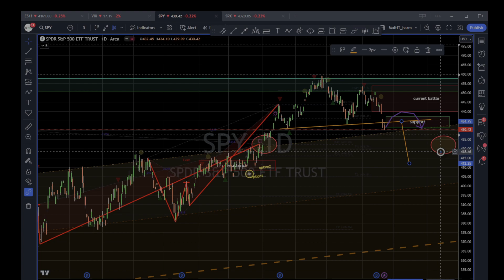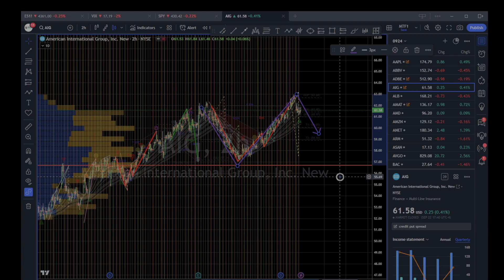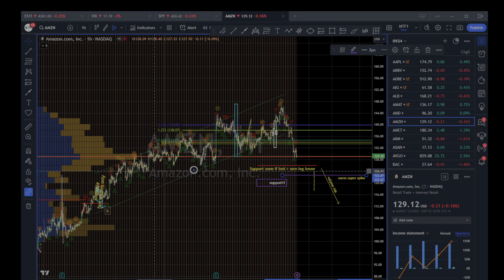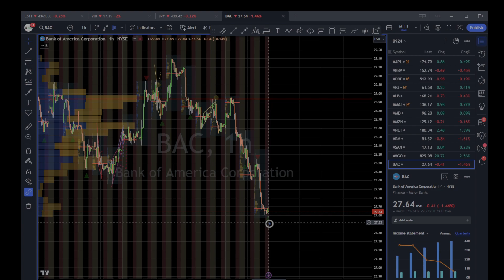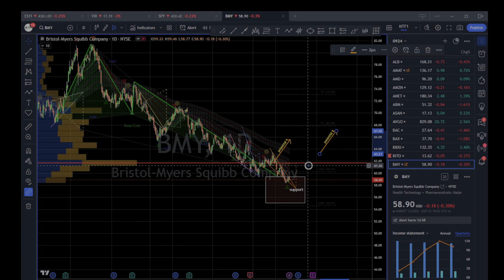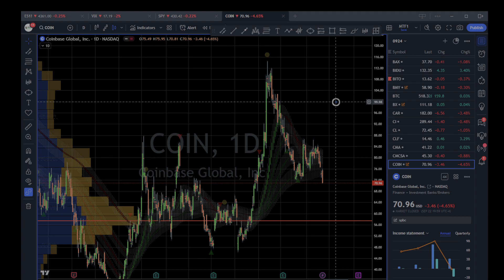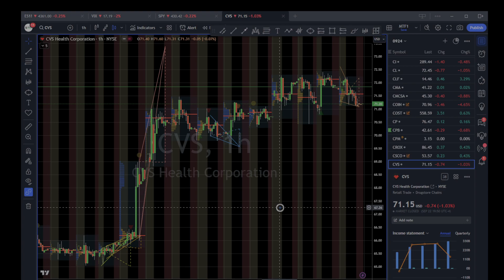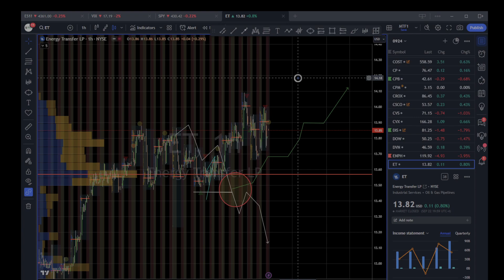Sunday charts video 1 of 3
In alpha order: AAPL ABBV ADBE AIG ALB AMAT AMD AMZN ANET ARM ASAN AVGO BAC BAX BIDU BITO BMY BTC BX CAR CI CL CLF CMA CMCSA COIN COST CP CPB CPM CROX CSCO CVS CVX DIS DOW DVN ENPH ET